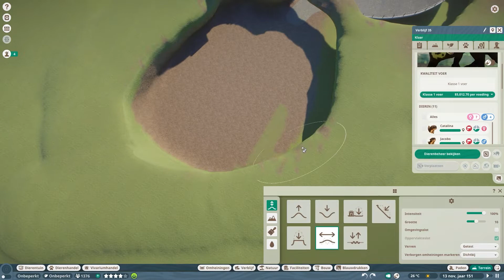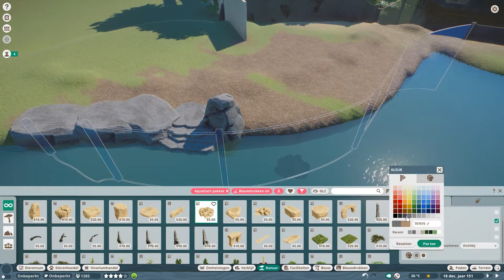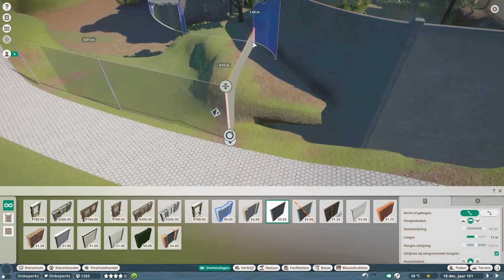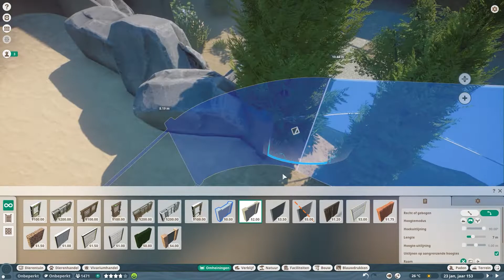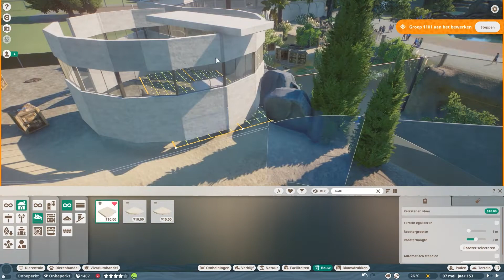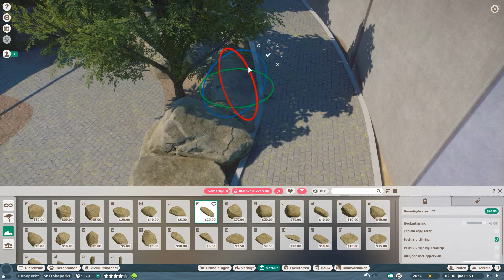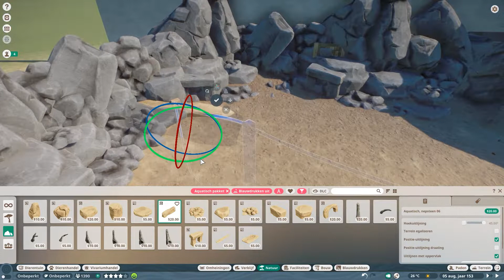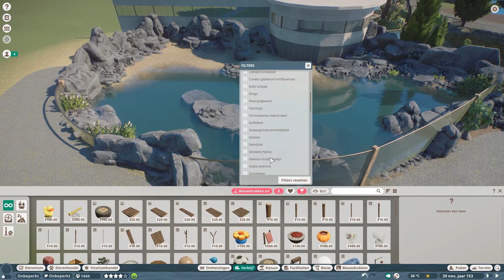🦓 Planet zoo | Brookhaven Zoo | EP 27 | Speed Build | Grey Seal Underwater viewing Habitat +Giveaway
☆ Timestamps:

► 0:00 - Intro
► 0:08 - Speed Build
► 33:40 - Cinematics
► 36:38 - End Screen

►You can participate until Monday, December 14th, 12PM GTM